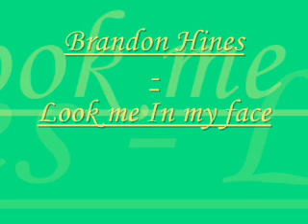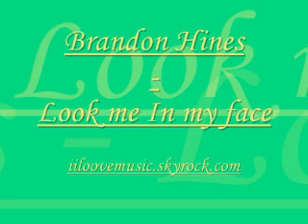Brandon Hines - Look me In my face